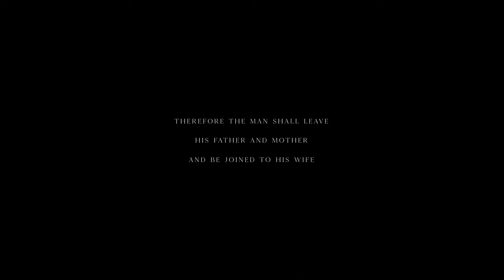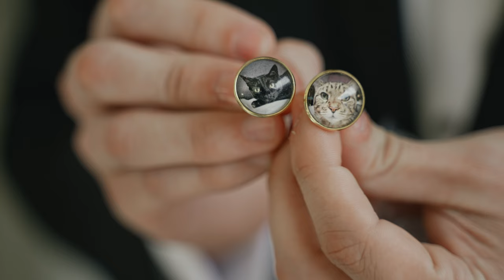Their Letters and Vows Were Beautiful | Alayna + Matt | High Grove Estate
Alayna + Matt
Highgrove Estate | Fuquay-Varina, North Carolina

A Film By Serrano Film Co.
Husband + Wife Wedding Videographers
NC, East Coast, Select Destinations

Thank you to all the vendors who made this day possible!

Venue/Coordination/Catering: Highgrove Estate (@highgrovenc)
Photographer:  Lennon Photography Online (@lennonphotoonline)
Videographer: Serrano Film Co. (@serranofilmco) [us!]
Florals: Flowers on Broad Street (@flowersonbroadstreet)
Ceremony Music: Arioso Strings (@ariosostrings)
Reception Band: Hot Sauce Band (@eastcoastentertainment)
Hair and Makeup: Makeup Addicts & Bridal Beauty’s (@themakeupaddictstudios; @bridalbeautys)
Dress: Bridal Gown Studio (@bridal_gown_studio)

SYNC ID: MB01WNGTKMXURMJ